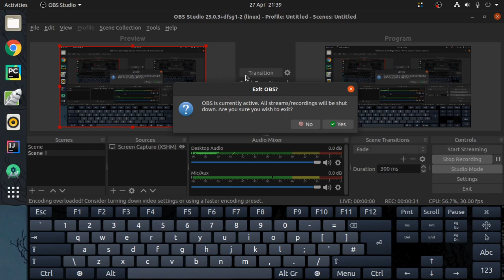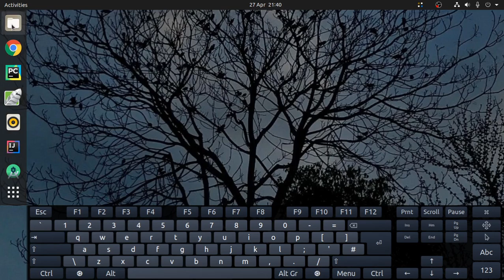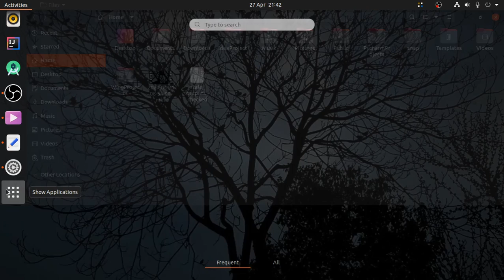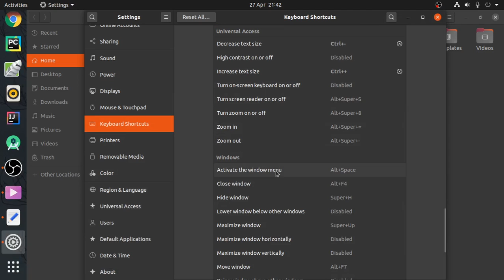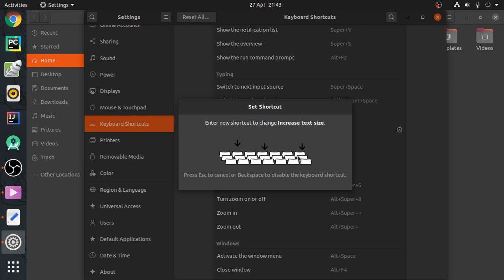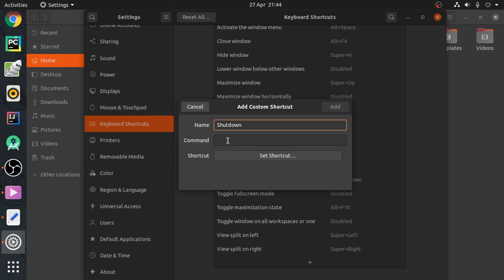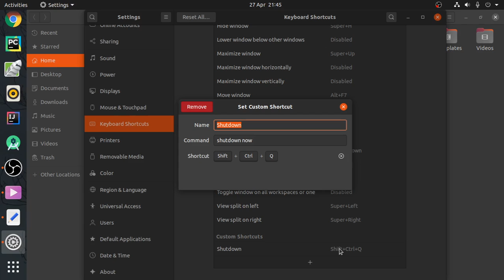Ubuntu Keyboard Shortcuts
I hope this video will be helpful to most people who want to do things faster in Ubuntu